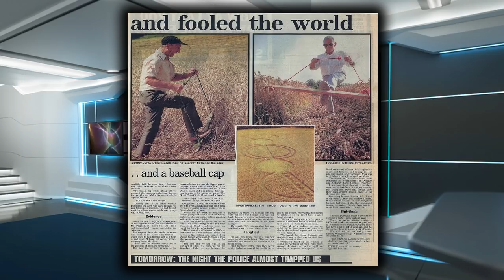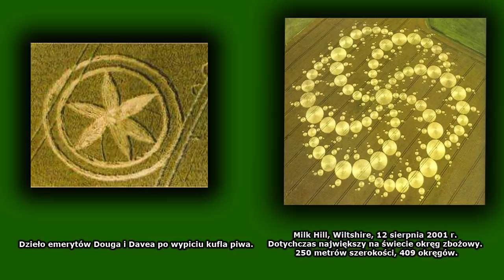Tajemica zbożowych kręgów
Istnieją doniesienia o prostych kręgach zbożowych w Wielkiej Brytanii, które pojawiały się w pierwszej połowie XIX wieku, zwłaszcza w południowej Anglii. Od późnych lat siedemdziesiątych liczba kręgów bardzo szybko wzrosła, zwłaszcza w hrabstwach południowych Anglii w Wiltshire i Hampshire, a ich projekty są coraz bardziej skomplikowane. Kto stoi za tym niesamowitym zjawiskiem? Czy da się określić celowość powstawania zbożowych kręgów? Zapraszamy do oglądania.